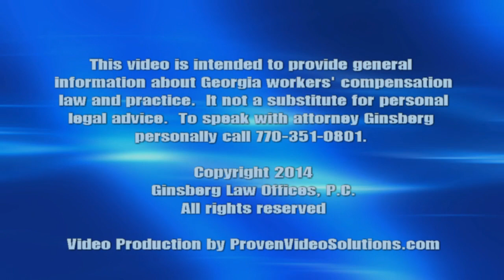Workers Compensation Claims by CNAs and LPNs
Job tasks of a CNA or LPN can be very physically demanding.  The lifting, pulling, pushing, and maneuvering involved in caring for your patients opens up the potential for significant injury, especially to the neck, hips, and spine.  These injuries can be extremely debilitating and, if not addressed, will impact your ability to properly care for your patients and can lead to chronic musculoskeletal issues.

If you sustained an injury while on the job, it is imperative you immediately report your injury to your supervisor.  Working with a significant injury is not only a disservice to your patient, but also jeopardizes your current and future well being.

I deal with CNA and LPN work injuries frequently and can help you navigate the best plan of action for your case.

For more information about the Workers' Compensation law in Georgia, visit my

Jodi Ginsberg
Ginsberg Law Offices
Georgia Workers' Compensation law